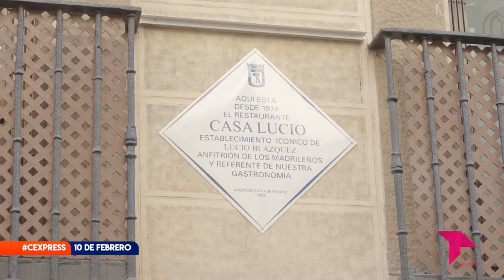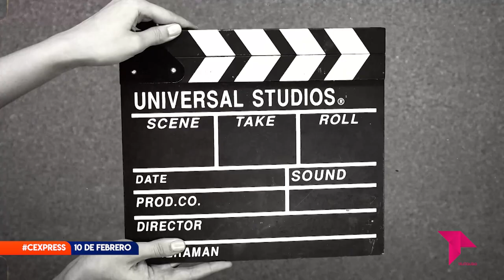CONECTAMOS EXPRESS VIERNES 10 DE FEBRERO DE 2023